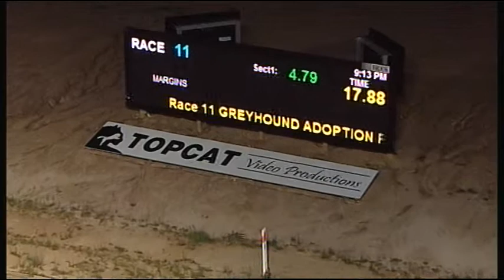TRA SAT 12 NOV 16 R11